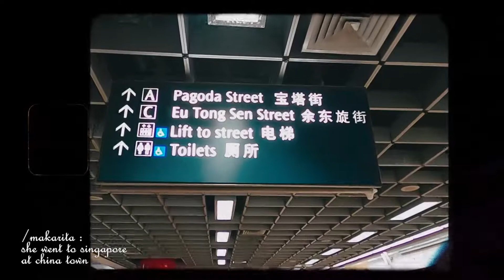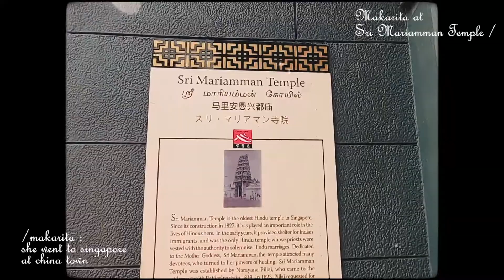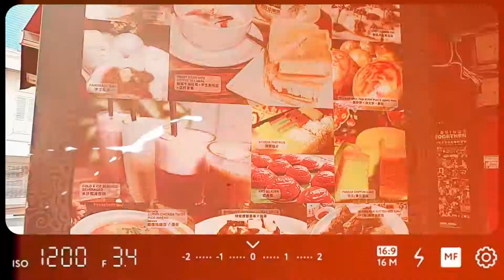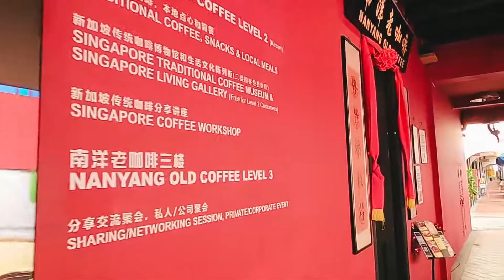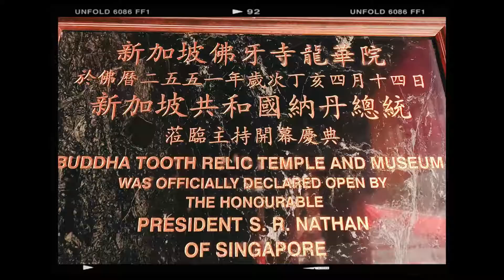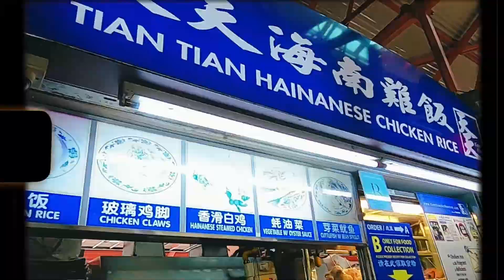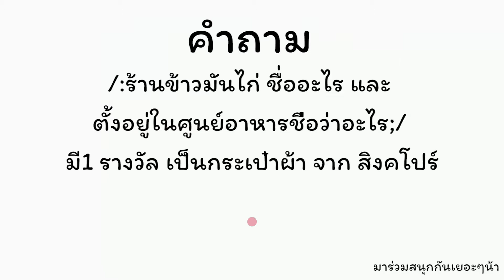ตะลุย ไชน่าทาวน์ สิงคโปร์ ไหว้พระ ตามหาข้าวมันไก่ในตำนาน ? มีของฝากมาแจกด้วยนะ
ห่างหายไปนาน MakaRita วันนี้ พาไปตะลุย ไชน่าทาวน์ สิงคโปร์ ไหว้พระ ตามหาข้าวมันไก่ในตำนาน  😁😆😀 มีของมาแจกด้วยนะ

** กติกา การตอบคำถาม**
1.ตอบถูก ทุกคำถาม
2. กด  Like กด Share ไปยัง Facebook
3. สุ่มรายชื่อผู้โชคดี และประกาศผล อาทิตย์ที่ 12 กค นี้นะคะ ติดตามรายละเอียดได้ใน Makarita นะคะ
เดี่ยวแอนด์จัดส่งของรางวัลให้ถึงบ้านเลย ร่วมสนุกกันเยอะๆนะคะ  )

**โควิด 19 หมดไปเมื่อไหร่ จะไปเที่ยวและถ่ายทำ Makarita อีก คลิปนี้ถ่ายไว้ก่อนไวรัสโควิด 19 ระบาดนะจ้ะ **

วันนี้จะพาไปเที่ยว ไชน่าทาวน์ สิงคโปร์ (Chinatown Singapore) ศูนย์รวมทางวัฒนธรรมของผู้อพยพชาวจีนในสิงคโปร์ สิงคโปร์มีประชากรที่เป็นคนจีนอยู่อาศัยกว่า 70% ของประชากรทังหมด อาจเรียกว่าเป็นประเทศของคนจีน ที่ไชน่าทาวน์นี้คุณจะได้เห็นความงามของอาคารบ้านเรือนของชาวจีนที่ยังคงความเป็นเอกลักษณ์ รวมถึงมรดกทางวัฒนธรรมอันดีงามของชุมชนชาวจีนตั้งแต่อดีตถึงปัจจุบัน

เดินมา ที่ Pagoda Street ก็จะเจอ วัดแขก สิงคโปร์ หรือชื่อเรียกอย่างเป็นทางการก็คือ วัดศรีมาริอัมมัน (Sri Mariamman Temple) ซึ่งวัดแขกแห่งนี้คนไทยที่ไปเที่ยวที่ประเทศสิงคโปร์ คงจะรู้จักหรือคุ้นเคยกัน เพราะว่าวัดศรีมาริอัมมัน (Sri Mariamman) นั้นจะเป็นทางผ่านไปวัดพระเขี้ยวแก้ว และก็ร้านข้าวมันไก่ชื่อดังของสิงคโปร์ก็ต้องเดินผ่านวัดแขกแห่งนี้ วัดศรีมาริอัมมันหรือวัดแขก ตั้งอยู่บนถนน 244 South Bridge Road Singapore 058793 ในย่านไชน่าทาวน์ มีประวัติอันยาวนานถึงปี 1827 และยังเป็นวัดฮินดูที่เก่าแก่ที่สุดในสิงคโปร์

สักการะ วัดพระเขี้ยวแก้ว เป็นวัดพุทธนิกายมหายานในไชน่าทาวน์ สร้างด้วยสถาปัตยกรรมในแบบยุคราชวงศ์ถัง ด้วยเงิน 62 ล้านเหรียญดอลลาร์สิงคโปร์ ใช้เวลาก่อสร้างจนเสร็จประมาณ 2 ปี ภายในวัดแห่งนี้เป็นที่ประดิษฐานพระทนต์ขององค์พระสัมมาสัมพุทธเจ้า ซึ่งถูกพบในปี 1980 หลังการถล่มของสถูปแห่งหนึ่งในประเทศพม่า ในวัดยังมีส่วนของพิพิธภัณฑ์ทางพุทธศาสนานิกายมหายาน วัดแห่งนี้ได้รับความเคารพจากชาวพุทธในสิงคโปร์มาก มีผู้มาปฏิบัติธรรมกันมากมาย

ต่อด้วย ตามหา ข้าวมันไก่ในตำนาน ข้าวมันไก่เทียนเทียน(Tian Tian Hainanese Chicken Rice) สาขาศูนย์อาหาร แม็กซ์เวล(Maxwell Food Centre) ไชน่าทาวน์(Chinatown) เป็นร้านข้าวมันไก่ชื่อดังอันดับต้นๆของประเทศสิงคโปร์และยังเป็นร้านข้าวมันไก่ที่คนไทยรู้จักกันเป็นอย่างดีด้วย เพราะอยู่ใกล้กับย่านท่องเที่ยวสุดฮิตของคนไทยในก็คือวัดพระเขี้ยวแก้วย่านไชน่าทาว์ โดยจะมีลักษณะเหมือนกับร้านทั่วๆไปตามศูนย์อาหารที่เรียกว่าสไตล์ Hawker ของประเทศสิงคโปร์ มีเมนูหลักเป็นข้าวมันไก่เพียงอย่างเดียวเท่านั้น และราคาก็ถือว่าค่อนข้างจะถูกเมื่อเทียบกับราคาอาหารของประเทศสิงคโปร์

ตลาดถนนคนเดินไชน่าทาวน์ของสิงคโปร์นั้นเดินทางมาง่ายมากๆเพราะอยู่ที่หน้าทางออกของสถานีรถไฟใต้ดิน Chinatown Station เลย ซึ่งจะมีอยู่ 2 สายที่ผ่านสถานีนี้คือ Downtown Line สีน้ำเงิน และ North East Line สีม่วง จากนั้นให้ออกที่ทางออก A จะโผล่ออกมาที่ใจกลางของย่านตลาดคนเดิน ถนน Pagoda Street เลย